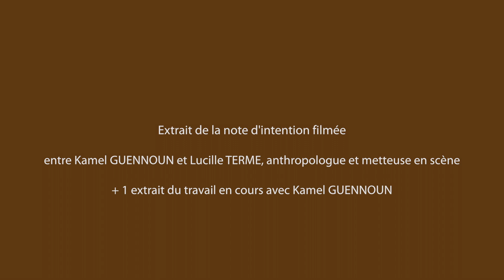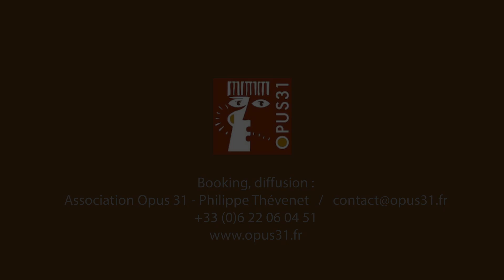Teaser de la note d'intention (2/2) de "l'Homme qui Ecoute Battre le Coeur de la Terre" (création)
Echanges entre le conteur Kamel GUENNOUN et l'anthropologue et metteuse en scène Lucille TERME.

RECOMMANDATION au sujet des extraits du travail en cours
Ces images sont une illustration des premières jours de travail et doivent être simplement considérées comme un avant-propos du projet qui s'engage.

filmée à La Filature du Mazel